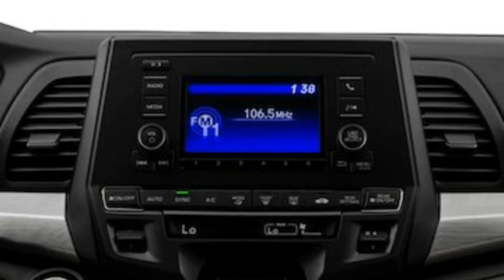2019 New Honda Odyssey Van/Minivan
When it comes to mixing maximum family friendliness with a pleasant driving experience, it doesn’t get any better than the 2019 Honda Odyssey minivan. From its cool (well, cool for a minivan) design and highly functional interior to its impressive list of safety features, the Odyssey has the game figured out. While the Toyota Sienna offers similar room, reliability and power, it doesn’t offer a built-in vacuum for cleaning up spills. The Chrysler Pacifica has a sleeker exterior and offers a plug-in hybrid version, but its long-term resale and reliability scores pale in comparison. Those looking to the Dodge Grand Caravan will notice it costs less, but doesn’t offer the Odyssey’s advanced safety features and strong resale.

You'll Like This Car If...

If you’re looking for the perfect family van delivering pluses in every category, the 2019 Honda Odyssey is a no-brainer. From its Magic Slide 2nd-row seats to its built-in vacuum to its 5-star safety ratings, it’s no wonder the Odyssey is America’s best-selling minivan eight years running.

You May Not Like This Car If...

If you’re looking for the traction and stability of all-wheel drive, or advanced safety features on a base model, the Toyota Sienna is the only game in town. You’ll find a greener minivan in the Chrysler Pacifica plug-in hybrid and a better warranty on the Kia Sedona.

After a complete makeover last year, the 2019 Honda Odyssey minivan carries over with no changes.